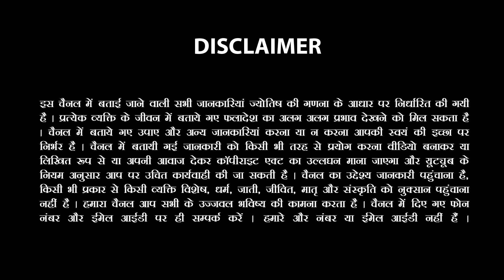Vrishabh rashifal | गुप्त शत्रु की नजर आप पर है | Taurus 2024 | Astro Sachin Sikka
Learn what the stars have in store for Taurus in 2024 with this Vrishabh rashifal by Astro Sachin Sikka. Discover how to combat negative energy and attract positive influences in your life. Don't let the hidden enemies bring you down - watch now to stay ahead of the game!